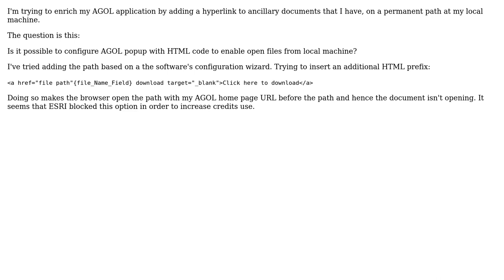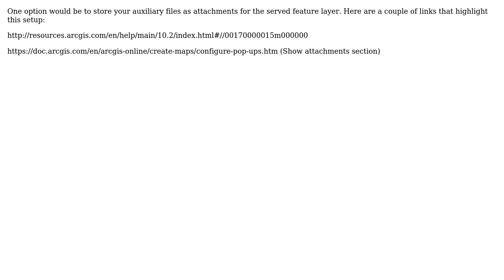GIS: How to configure AGOL popup to open local files (PDFJPEG)?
With thanks & praise to God, and with thanks to the many people who have made this project possible! You are responsible for your own actions.